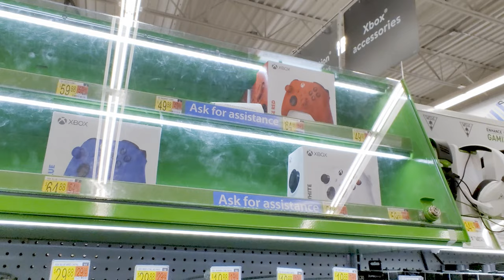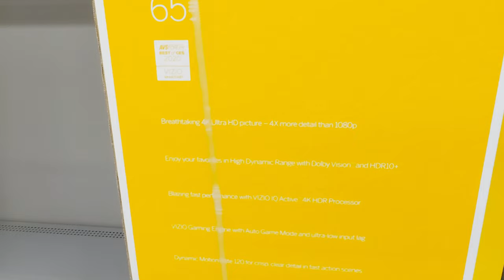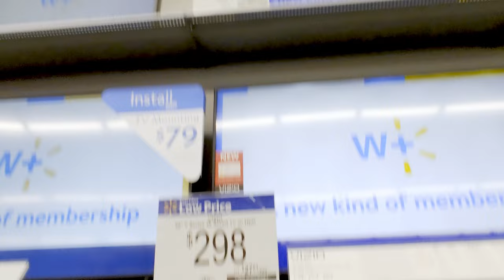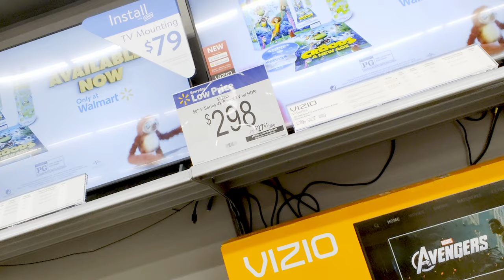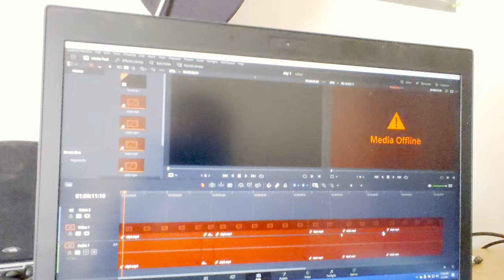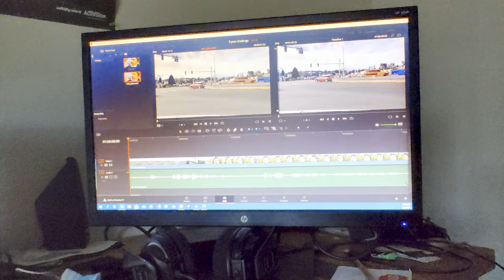5-year challenge: Day 2